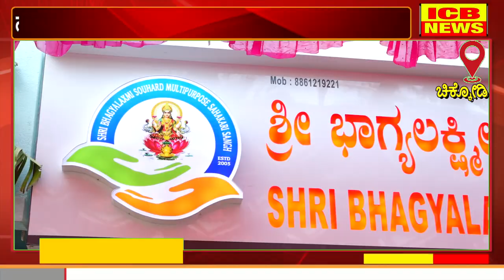ಚಿಕ್ಕೋಡಿ : ನವೀಕರಣ ಗೊಂಡ ಭಾಗ್ಯಲಕ್ಷ್ಮೀ ಸೌಹಾರ್ದ ಸಹಕಾರಿ ಕಛೇರಿಯ ಲೋಕಾರ್ಪಣೆ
ಚಕ್ಕೋಡಿ : ನವೀಕರಣ ಗೊಂಡ ಭಾಗ್ಯಲಕ್ಷ್ಮೀ ಸೌಹಾರ್ದ ಸಹಕಾರಿ ಕಛೇರಿಯ ಲೋಕಾರ್ಪಣೆ (ICB NEWS CHIKODI)